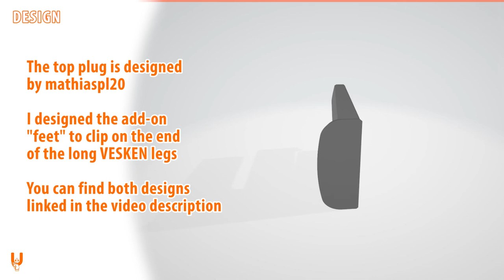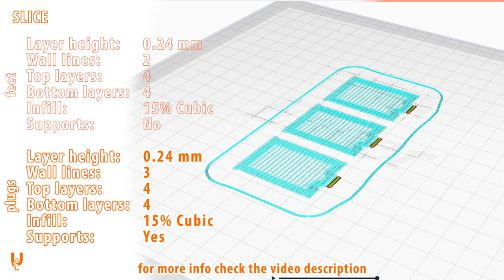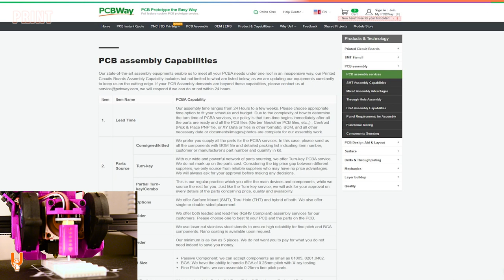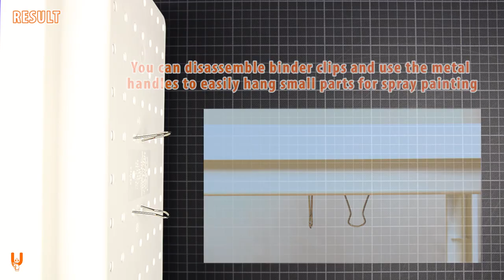DIY tool holder and filament dry box tray - Vesken shelves IKEA hack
Find out more about PCBWAY and take advantage of their $5 welcome bonus

The IKEA VESKEN unit is extremely affordable and completely modular, which allows you to use its shelves any way you like, as long as you print a few extra parts.
I used 2 shelves in the bathroom, one shelf as a tray for my filaments in my dry box and one as a "dirty" holder/stand for various tools and even for painting stuff.

👉 Original top plug design by mathiaspl20 (TV)

👉 Here is how you can modify ANY .STL file you find (YT)

Legend:
AE = AliExpress
BG = Banggood
EB = Ebay
TV = Thingiverse
TG = Thangs

INDEX
00:00 Intro
00:15 Design
00:53 Slice
01:31 Print
02:10 SPONSOR
02:33 Use cases
04:09 Result
05:55 SUPPORT